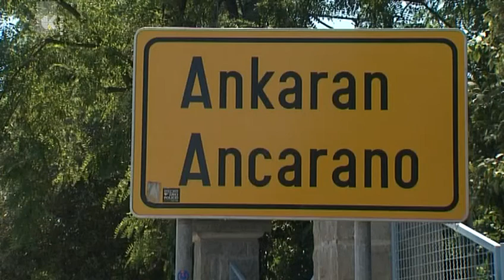Ankaran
V Ankaranu bodo jeseni lokalne volitve. Tako se je konec tedna odločil predsednik državnega zbora Janko Veber. Ta bo čez dober mesec razpisal odlok o lokalnih volitvah. Poskus nekaterih ustavnih pravnikov in političnih skupin, da bi s posebno deklaracijo zaobšli odločbo ustavnega sodišča, odločitve ne bo spremenil, saj je ustavna odločba pravno zavezujoči akt.